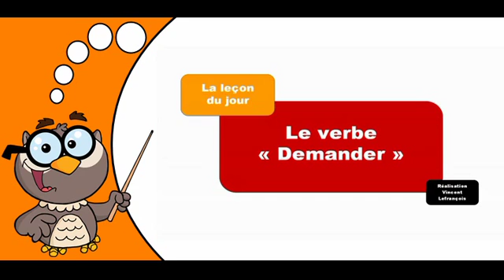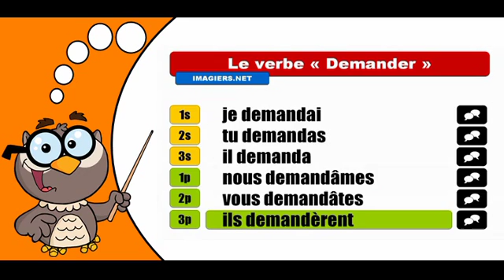學習法語共軛 # Demander # Indicatif Passé simple